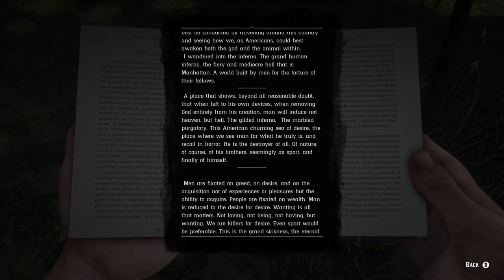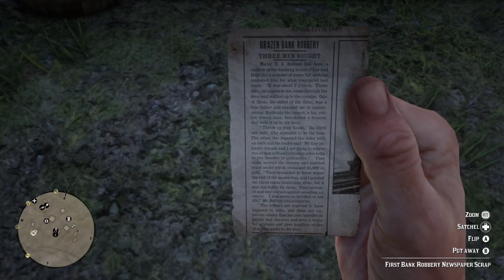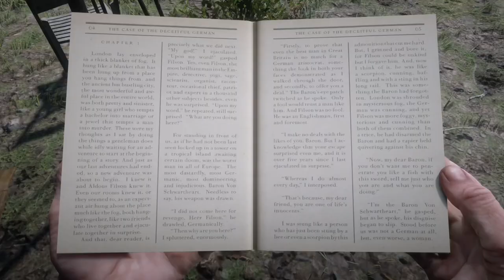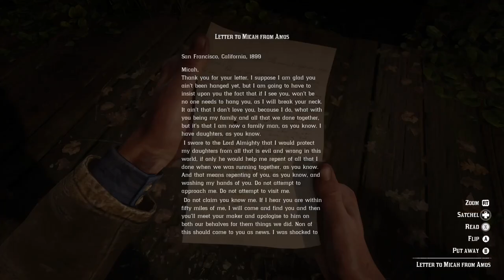Alternate Way To Get Gang Documents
This method can be used instead of the enemy or photo mode methods but only works with certain ones I’ve found.

The American Inferno - Works
Molly’s Poem - Doesn’t work, you must get Dutch to push you out of his room to get it
Letter to Micah from Amos - Not needed
New England Examiner Scrap - Enemy method would be easier
First Bank Robbery Newspaper Scrap - Works
The Castle Above the Moor - Works
The Castle Above the Glen - Works
The Castle in the Field of Lavender - Works
Existence and Oblivion - Works but can be hard to do, wait for Dutch to be outside of the tent and antagonise him into it
Mary Beth’s Notebook - Works
Bills Dishonourable Discharge - Works
The Case of the Deceitful German - works
Letter from Lenny’s Father  - Works

As mentioned in the video only a few gang members will push you, others will just leave you alone, here’s a list of ones that work.

John
Micah
Dutch
Bill
Javier

Note you can’t get Tilly’s letter in the epilogue with this method as there is no one there that pushes you.